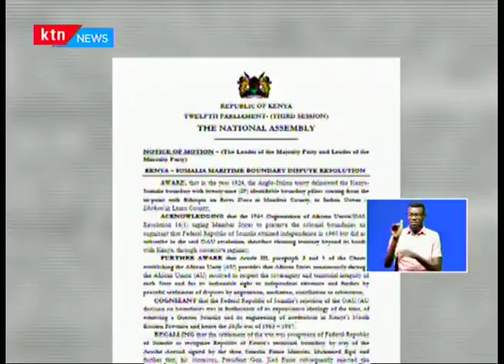2019 Review: The Ocean Border Row between Somalia and Kenya